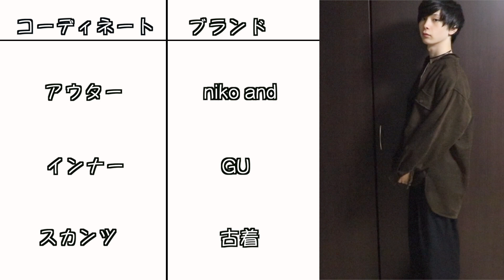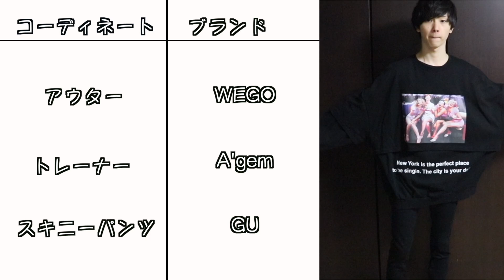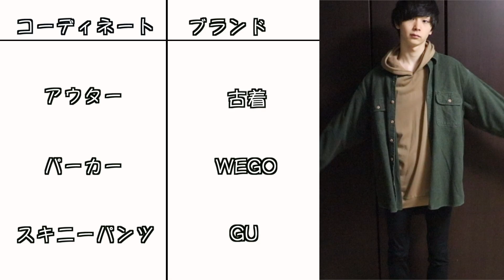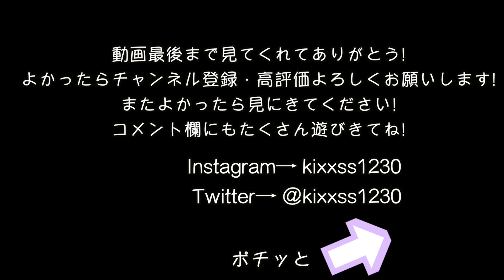【秋服 メンズ コーデ】いんきゃが1週間コーディネートやってみた。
秋服って難しい

●動画内の翻訳にご協力いただけたら嬉しいです!!

▼あおいんぬへのなにかしらはこちらへ

▼プレゼントやファンレターなどはこちらへ
〒150-0001
東京都渋谷区神宮前6-18-3 神宮前Sビル 6F
GROVE株式会社 あおいんぬ宛

いやあ

コッペパンですねえ。

コッペパン

最近無性にコッペパンが食べたくなる時間帯が
たびたび訪れるのですが、どうしたものでしょうか。

この前水を買いにスーパーに行った時
２割引のコッペパンと目が合いましてですね。

気づいたらコッペパン握りしめてるんるん帰宅してる僕がいましたねえ。

気づいた時には購入済みでしたねえうん。

・　　・　　・（どうでもいい話すみませんでした）

みなさんこんばんは！あおいんぬ です！

今回は以前から少しご要望のあった秋服1週間コーディネートに挑戦してみました！

ついに僕の苦手な夏が終わり季節が秋に

いやあ嬉しいですね。

寒いの好きなのです僕

でも秋って微妙な寒さですよね。
好きな季節ではあるのですが

だからこそ服装も難しい気がする。
秋服コーデ

もうほぼ冬服ですね、僕の秋服は。

冬服コーデだ

そして動画見た方は気づいたかもしれませんが、
GUのスキニーパンツを履き回しておりますねわたくし。

僕のコーデ基本スキニーで上を変えるだけなのです！

どうか気づかないで。

またね〜